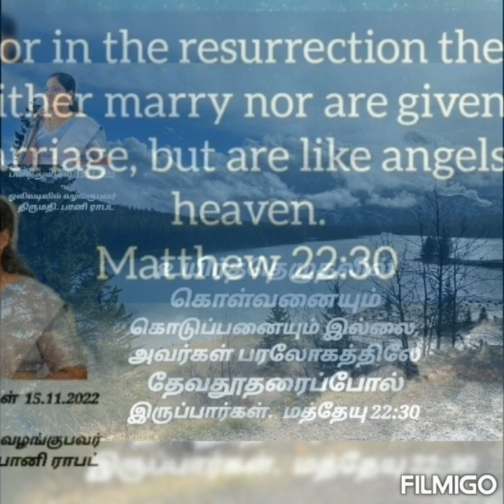Devotional Dewdrops 2022, வண்ணத்துப்பூச்சியும் நம் வாழ்வும்